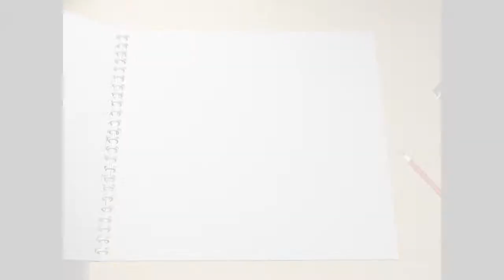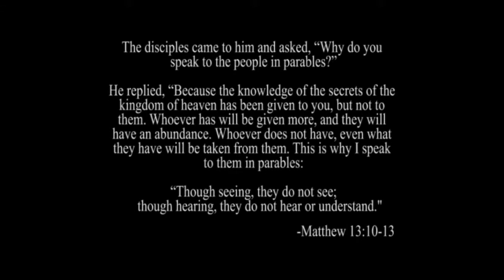Camp Peaceful Pines 2012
Promo Video for the 2012 camping season